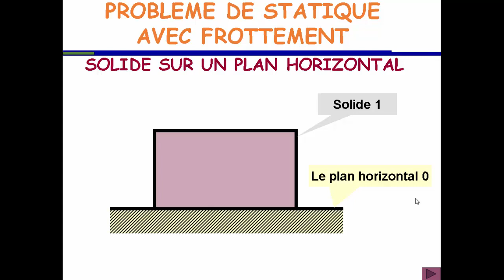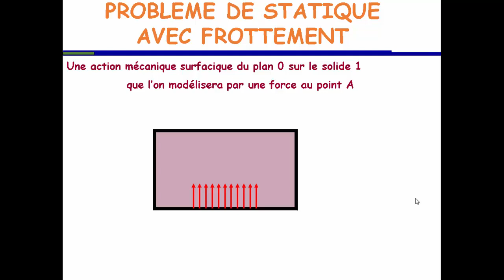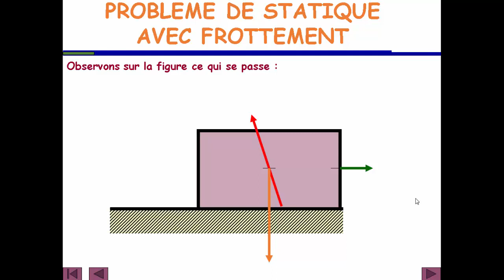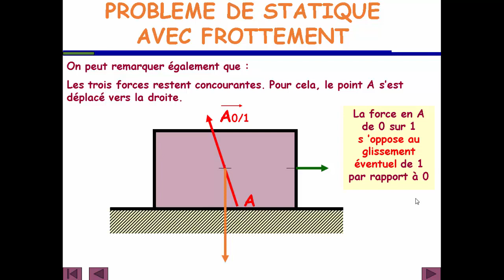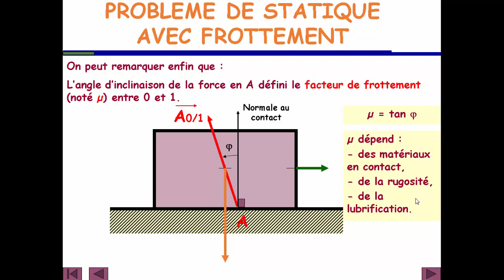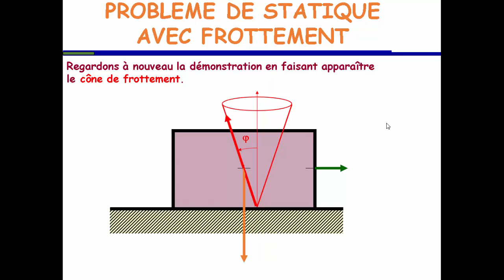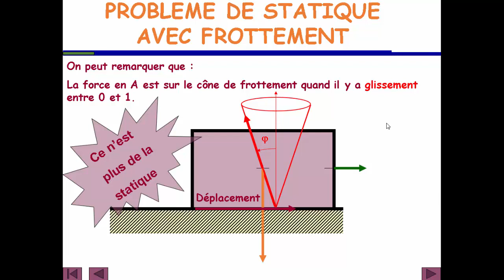Problème de statique avec frottement pour un solide sur un plan horizontal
La statique étudie les actions mécaniques exercées sur des corps
indéformables et en équilibre.

Algorithme de résolution d'un problème de statique:

- Réaliser le schéma d’analyse du mécanisme,

- Faire l’isolement du solide ou du système matériel dont on désire étudier l’équilibre,

- Faire, si possible, des hypothèses au niveau :
- des liaisons (parfaites ou non)
- de la géométrie du système, de la symétrie des A.M. (problème plan ou spatial)
- des A.M. à distance (peut-on négliger le poids du système devant les autres A.M. ?)
- Etc...

- Faire un inventaire des Actions Mécaniques Extérieures agissant sur le Système Matériel isolé, modéliser ces A.M.E. par des torseurs,

- Enoncer le P.F.S.

- Résoudre (analytiquement ou graphiquement)

- Faire l’analyse et le commentaire des résultats